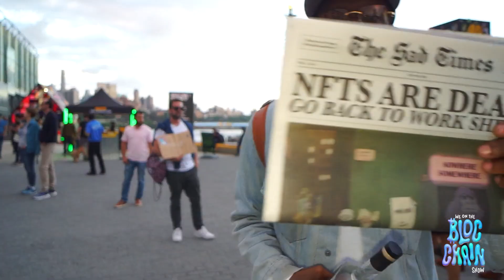RFTK Drop, NFT’s & Art With Cory Van Lew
Webisode 4